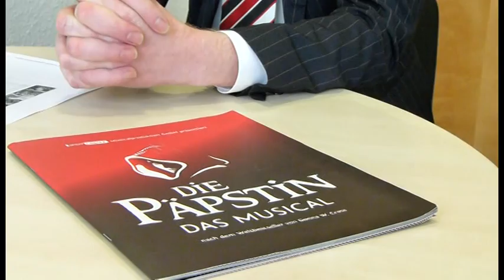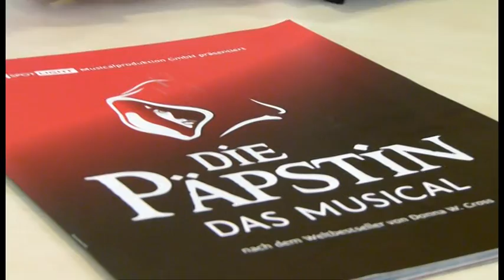Weihnachtsmarkt in neuem Licht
Oliver Bösches erster Weihnachtsmarkt